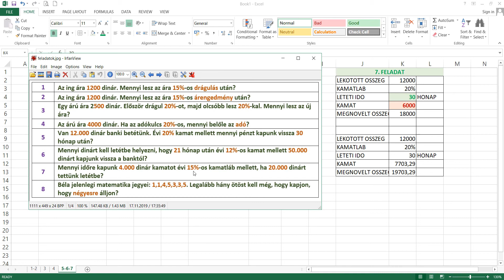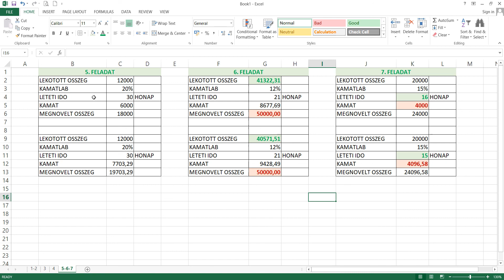MICROSOFT EXCEL A MINDENNAPI FELADATOK MEGOLDÁSÁBAN - 7. FELADAT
Banki betét, kamatszámítás, kamatos kamat számítása Excel segítségével.